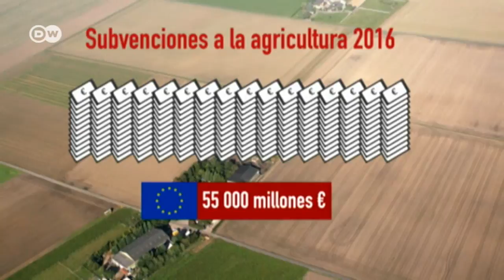¿Agricultura o producción industrial? | Hecho en Alemania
Pocos sectores se han desarrollado tanto como la agricultura pero muchos granjeros se enfrentan a un dilema: ¿rendimiento y producción en masa? ¿O en equilibrio con la naturaleza? ¿Calidad a un alto costo o cantidad a precios bajos?